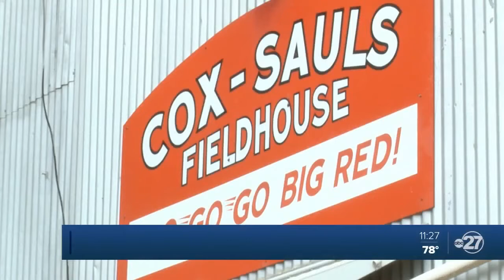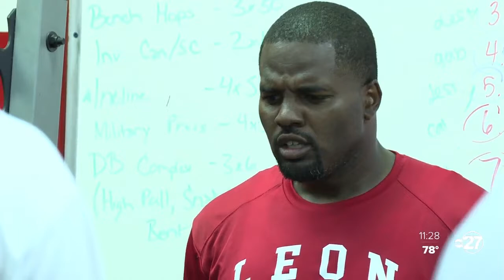High School Coaching Catch Up: Leon's Tyrone McGriff